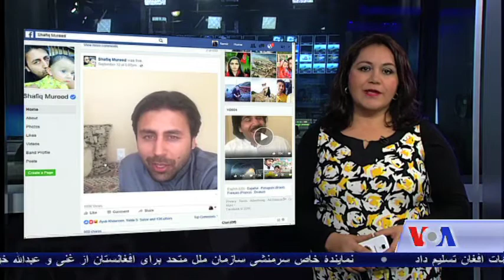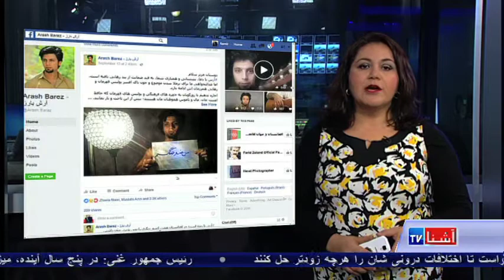What's trending in social media this week? VOA Ashna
مروری بر موضوعات جالب در رسانه های اجتماعی با ژیلا ناصری